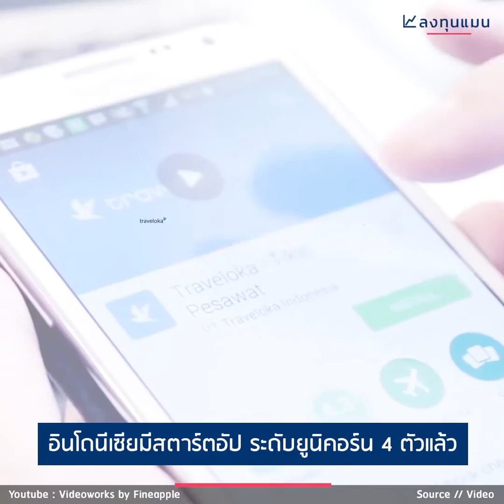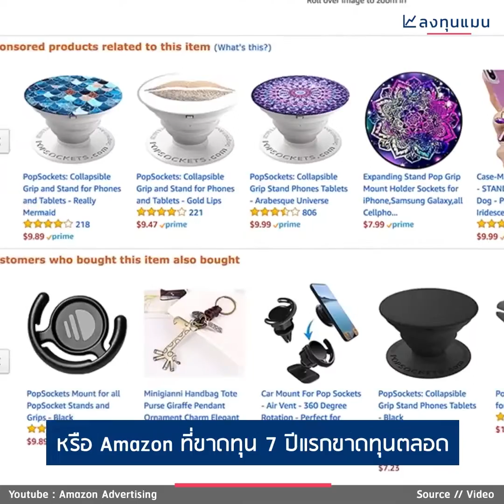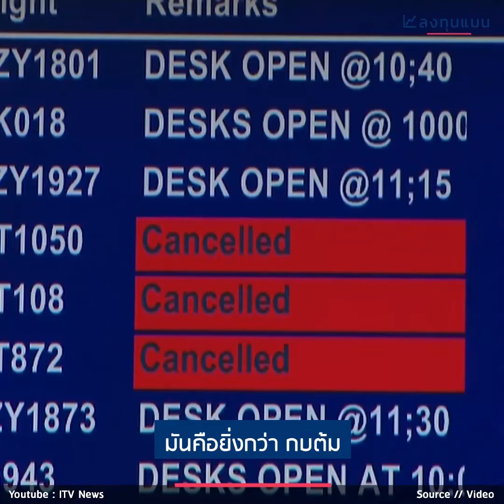[Eng Sub] ยุคทุนนิยมที่ถูกเร่งเครื่องด้วย “เทคโนโลยีดิสรัปชัน” - กระทิง เรืองโรจน์ พูนผล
ดูมุมมองแนวคิดเกี่ยวกับยุคทุนนิยมที่ถูกเร่งเครื่องด้วย "เทคโนโลยีดิสรัปชัน" กับพี่กระทิง เรืองโรจน์ พูนผล ของเรากันครับ (โดย ลงทุนแมน)

Capitalism Accelerated by Technology Disruption - Krating Poonpol

Longtunman sits down with Mr. Krating Poonpol, Chairman of KBTG, to discuss technology disruption and the future of startups in Thailand.

Originally posted by Longtunman on Jan 22, 2020